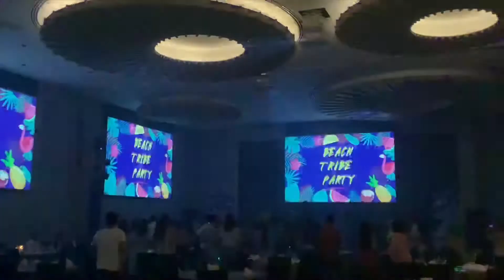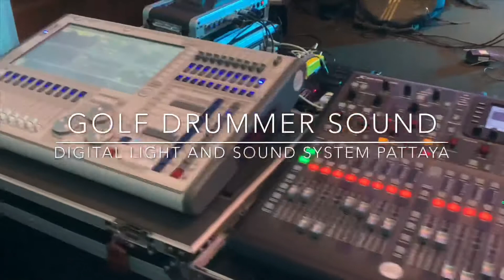Cover by Clubสยาม